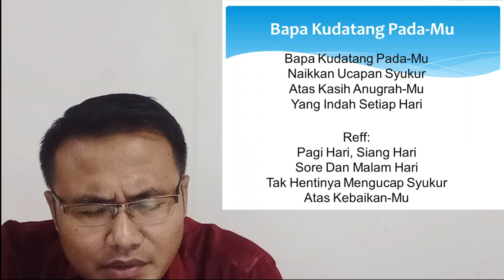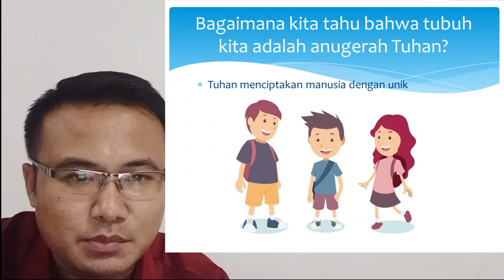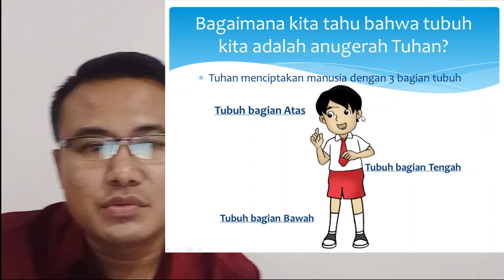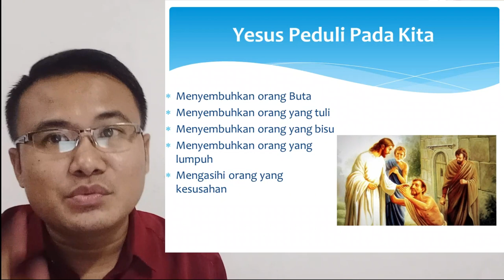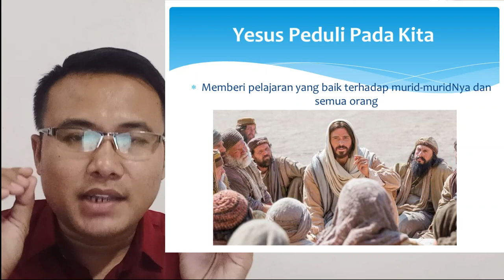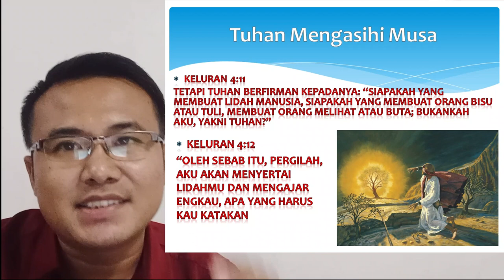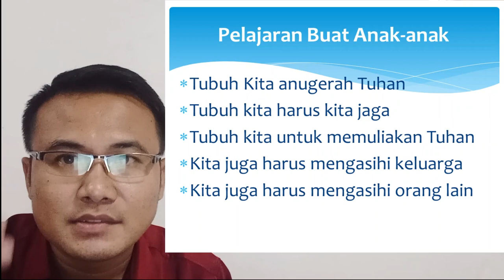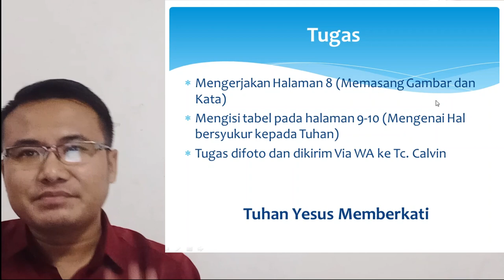BASIC01..||TUBUHUKU ANUGERAH TUHAN..||RELIGION KLS 1